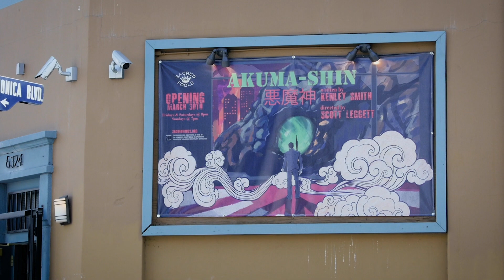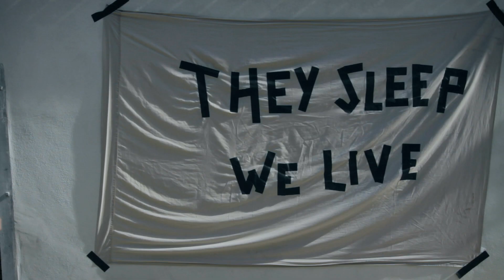"We Live" - theatrical trailer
"We need to wake up! They are ALL around us!"

You see them on the street. A slave to their devices. You think they are people just like you. You're right. Dead right.

There is an evil presence that looms over every one of our lives. Controlling us through our phones, computers, tablets, and devices. We need to break free from this technological slavery and examine who we really are, our true selves, and what art is.

Cast
JOHN                 Cameron Ward
FRANK                 Damian Robinson
BRUNO                 Bruno Oliver
PANICKED MAN         Richard Lucas
LYLA           Jeffrey Wylie
LARRY  JONES         Larry St. James
PAUL CARPENTER  Paul Rush
RED FREAK          Tim Delano
MAL-9000          Olivia Cristina Allen
"WE..."                           Stefan Gural
BLUE FREAK          Kirsten Day
BACKGROUND - Anne Mesa, Lucas Coleman, Scott Nickley, Kelly Langtim

Written by Luis Garcia

Directed by Nathaniel Beaver

Director of Photography - Anthony Newen

Edited by Nathaniel Beaver & Vincent Moran

Music composed by Andrew Wentzel

Re-Recording Mixer - Steve Bucino

Camera Operator - Mike Klaric

Produced by Hollywood Fringe Festival, Parry-Riposte Films, See.Spot.Cut. (Jordan Podos), White Dog Post

Poster designed by Jeremiah Beaver
Additional editing by Vincent Moran

Special Thanks
Ben Hill & Stacy Jones Hill
All HFF Artists, Venues, Staff, & the Fringe Community

Locations supplied by The Broadwater (Heatherlynn Gonzalez), Akbar (Jeffrey Wylie)